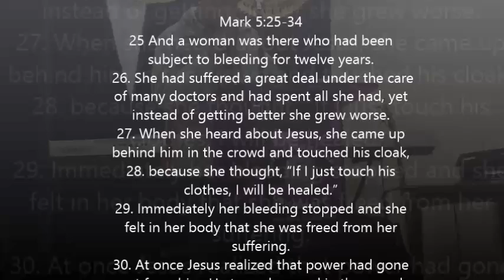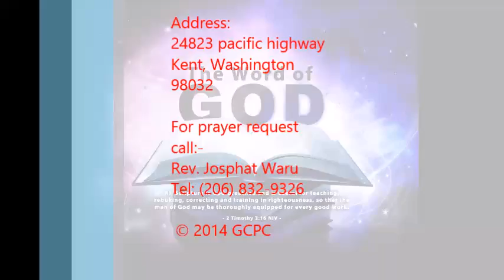Rev. Weru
Great Commission Presbyterian Church